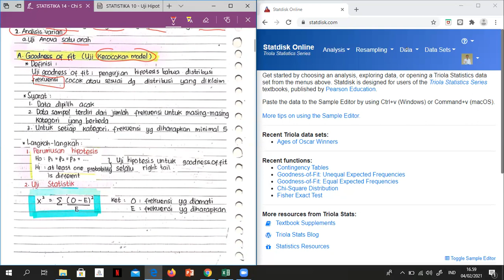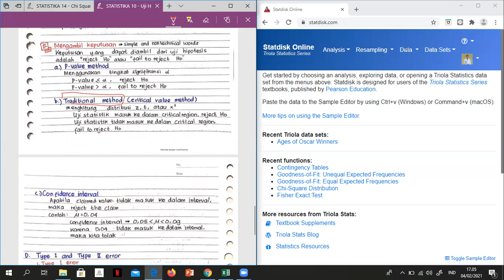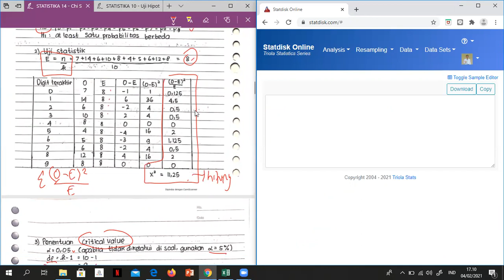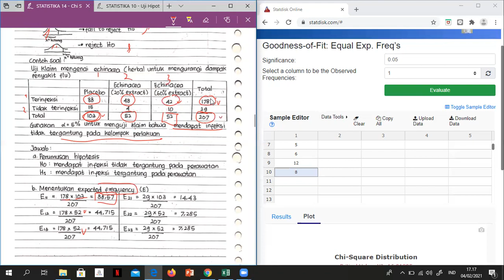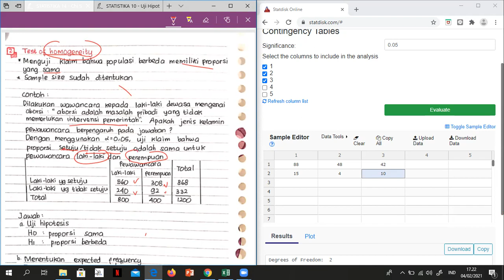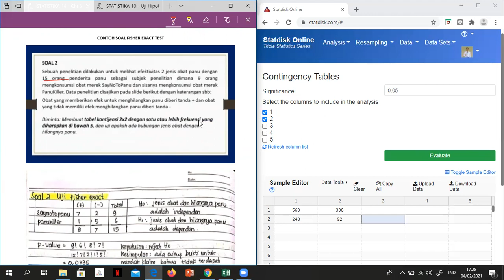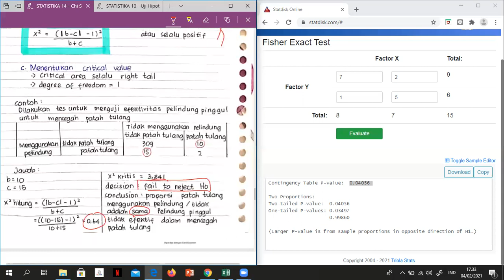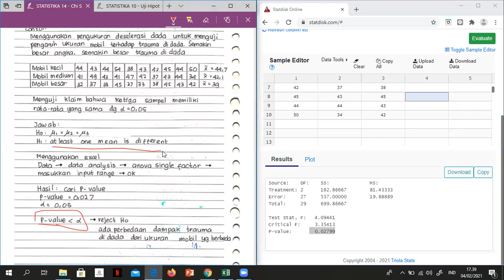STATISTIKA PERTEMUAN 14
STATISTIKA
PERTEMUAN 14
CHI SQUARE & ANALYSIS VARIANCE